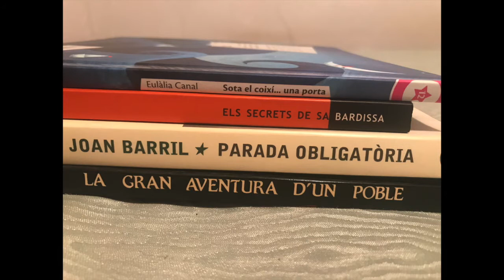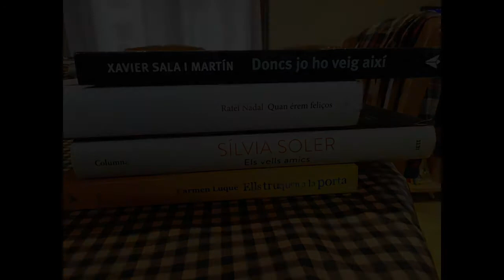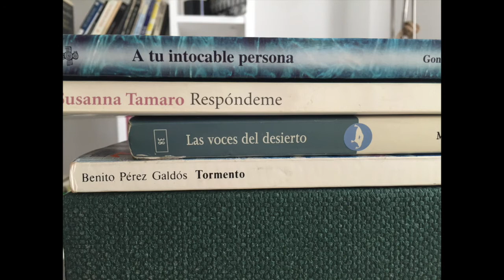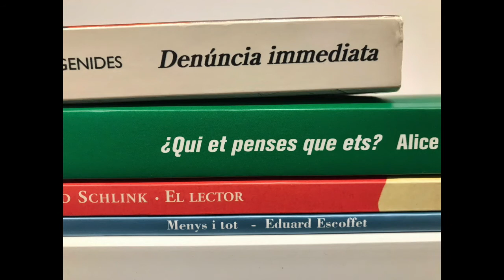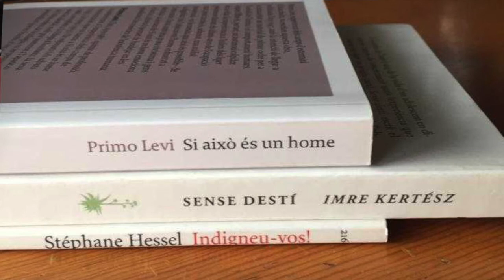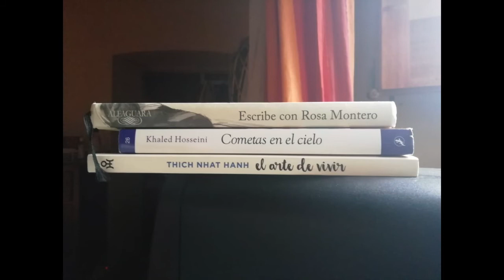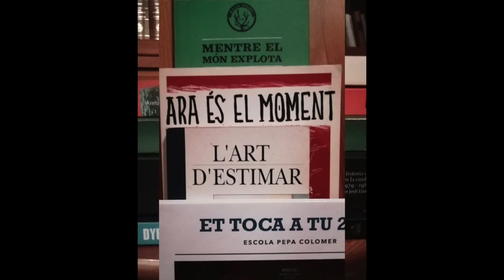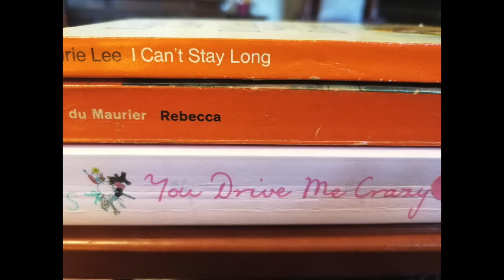Sant Jordi a casa Roba un poema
ROBA UN POEMA SANT JORDI 2020
En aquest vídeo hem recollit tots els robaunpoema que ens heu fet arribar per celebrar aquest SantJordi2020 des de casa. Esperem que en gaudiu!